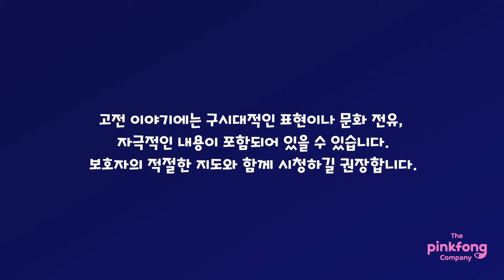백설 공주 | 핑크퐁 동화 | 세계명작동화 | 뮤지컬동화 | 핑크퐁! 인기동화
☆ 나쁜 왕비를 피해 숲 속 일곱 난쟁이의 집으로 도망쳐 온 백설 공주.
독이 든 사과를 조심하세요!

'백설 공주' 가사
백설 공주. 백설 공주.
세상에서 제일 예쁘지.
왕비가 질투해!
왕비가 질투해!
독사과를 먹였지요.
백설 공주. 백설 공주. 독사과 먹고 쓰러졌대요.
왕자가 나타나! 왕자가 나타나!
백설 공주 깨어났지요.하이호! 하이호!
하이야이야이야 하이호!
하이호! 하이호!
사랑해요 공주님

백설공주 백설공주
하나 둘 셋 넷 다섯 여섯 일곱
난쟁이와 살고 있어요